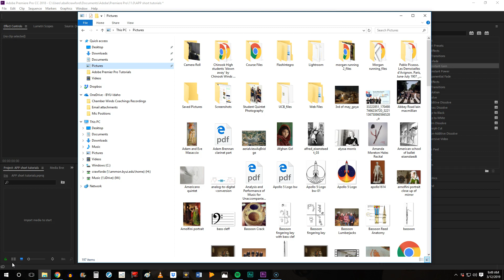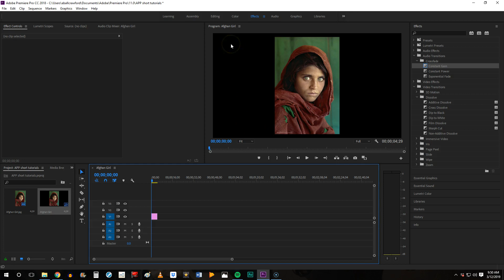Adobe Premier Pro: Sequence Setting (changing frame size)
Frame Size
1920 x 1080
Sequence settings